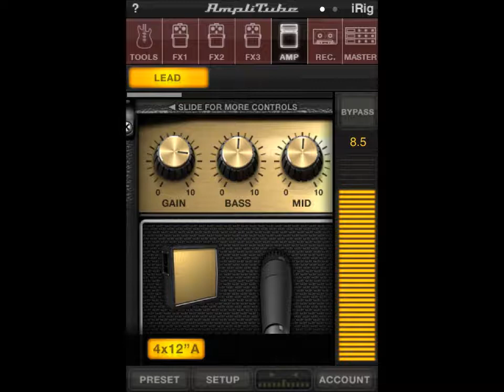iRig-Amplitube free sample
for more lessons and score about the video
Free guitar & piano lessons
무료기타,피아노,화성학 강좌및 뮤지션 소개를 보실수 있습니다.